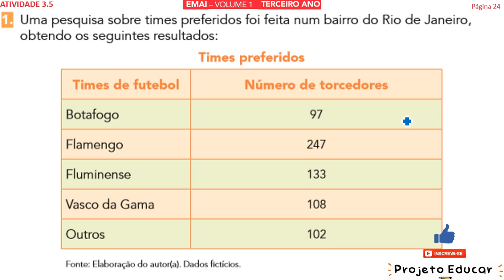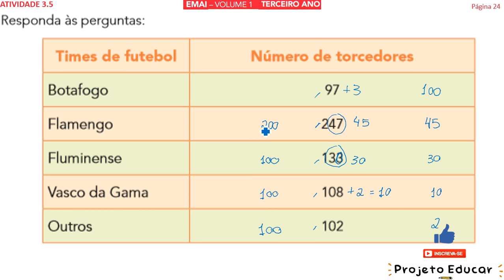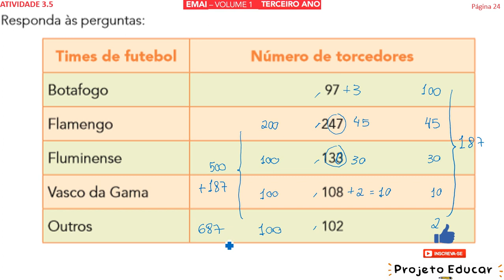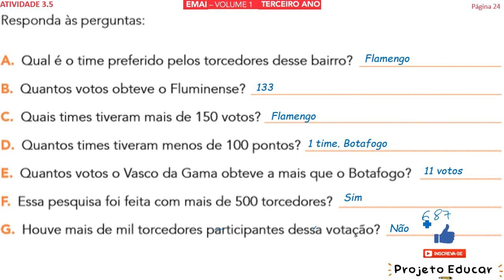EMAI 3º ANO ATIVIDADE 3.5 (SEQUÊNCIA 3) VOLUME 1 - CÁLCULO MENTAL - TIMES DE FUTEBOL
ATIVIDADE 3.5

1. Uma pesquisa sobre times preferidos foi feita num bairro do Rio de Janeiro, obtendo os seguintes resultados:
Times preferidos
Times de futebol                           Número de torcedores
Botafogo                                                       97
Flamengo                                                     247
Fluminense                                                  133
Vasco da Gama                                          108
Outros                                                           102
Fonte: Elaboração do autor(a). Dados fictícios.

Responda às perguntas:
A. Qual é o time preferido pelos torcedores desse bairro? _____
B. Quantos votos obteve o Fluminense? ____
C. Quais times tiveram mais de 150 votos? ______
D. Quantos times tiveram menos de 100 pontos? ______
E. Quantos votos o Vasco da Gama obteve a mais que o Botafogo? _____
F. Essa pesquisa foi feita com mais de 500 torcedores? _____
G. Houve mais de mil torcedores participantes dessa votação? _____

00:00 - INTRODUÇÃO
00:44 - AULA
05:30 - INSCREVA-SE E DEIXE O LIKE

SEQUÊNCIA 3
(EF03MA24) Resolver e elaborar situações-problema que envolvam a comparação e a equivalência de valores monetários do sistema brasileiro em situações de compra, venda e troca​.

(EF03MA06) ​Resolver e elaborar problemas de adição e subtração com os significados de juntar, acrescentar, separar, retirar, comparar e completar quantidades, utilizando diferentes estratégias de cálculo exato ou aproximado, incluindo cálculo mental.

(EF03MA28) Realizar pesquisa envolvendo variáveis categóricas em um universo de até 50 elementos, organizar os dados coletados utilizando listas, tabelas simples e representá-los em gráficos de colunas simples, com e sem uso de tecnologias digitais.

Unidade 1
Aqui, nestas atividades, nós iremos estudar os números que você conhece muito bem. Eles estão presentes em muitos lugares: escondidos na sola do sapato, no telefone da vovó, na frente da sua casa, nas brincadeiras com os amigos, no preço do doce preferido, na classificação do time de futebol do campeonato paulista, entre outros lugares e locais.
Falando em futebol, o meu time está em boa posição no campeonato. E o seu?